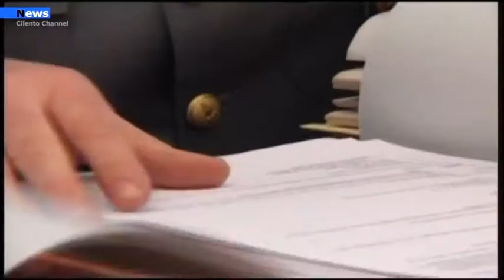Salerno, truffa ai danni di un istituto di credito.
I militari del Comando Provinciale della Guardia di Finanza di Salerno hanno posto agli arresti domiciliari nove persone. Si tratta del direttore della filiale di una banca di rilievo nazionale e i loro funzionari.